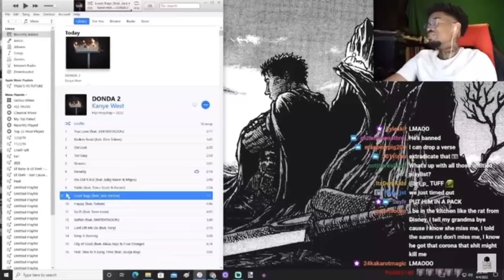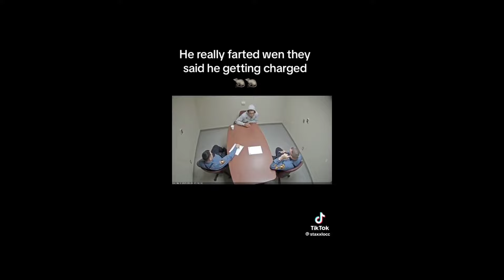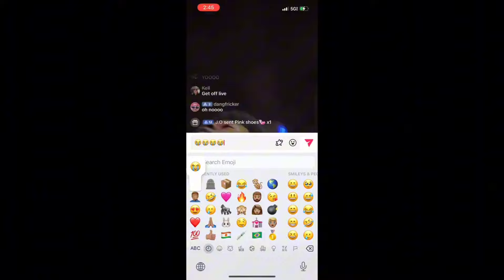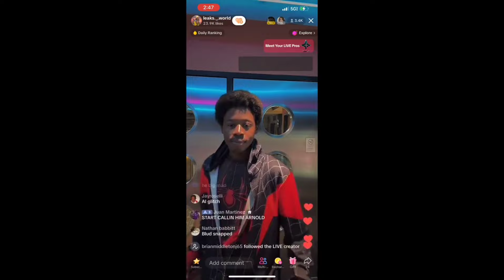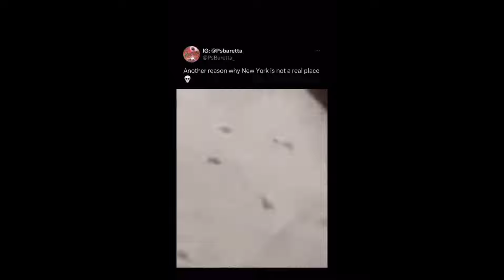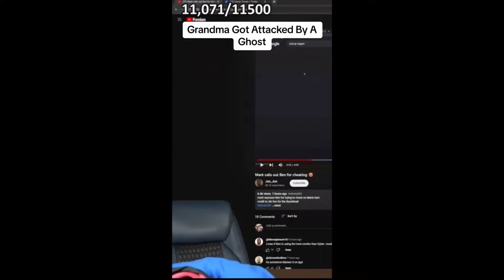Memes For The CEEMAN